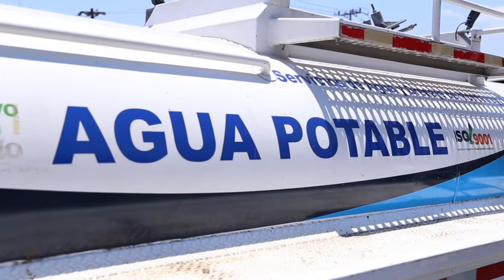Altas temperaturas azotan NL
Ante las altas temperaturas que rebasan los 40 grados y que pudieran llegar hasta 48 en algunas partes de NL, Protección Civil inició un operativo de hidratación para los regios que por necesidad transitan por las calles...Habla Director Miguel Perales.